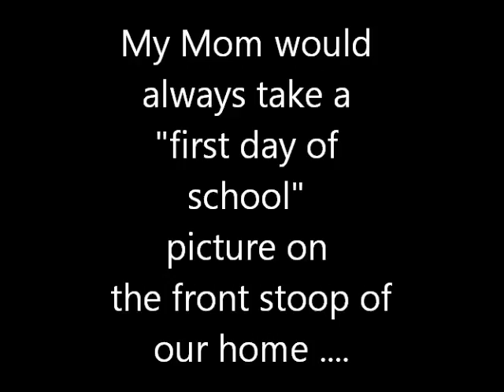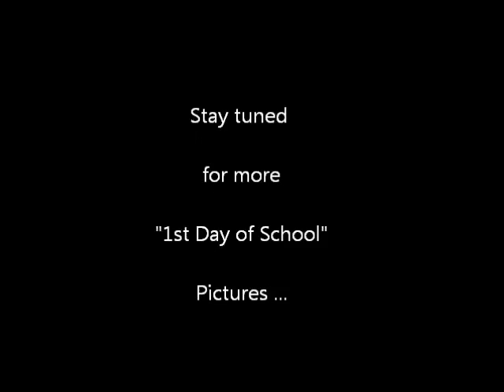First Day of School to 2012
First Day of School over the Years.